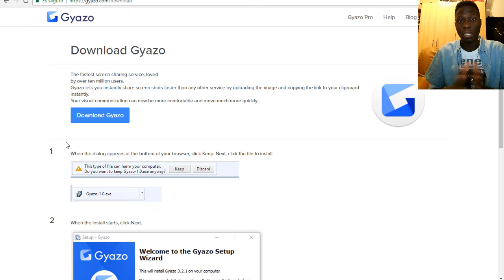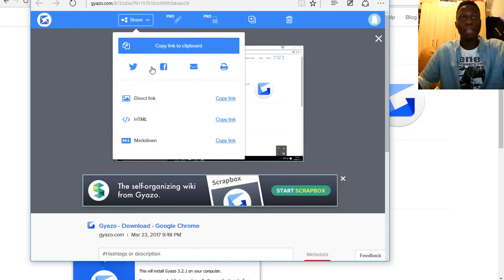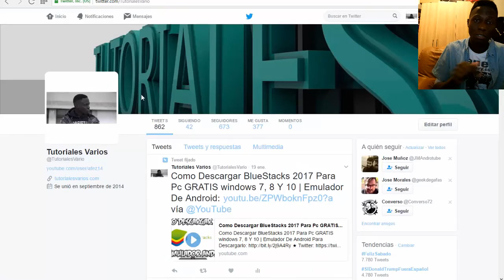Como hacer capturas de pantalla y compartir las de forma fácil y rápido con Gyazo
En este vídeo veras Como obtener capturas de pantalla y compartir las de forma fácil y rápido con Gyazo.
Instalar Redux Para GTA V (Original y no original)